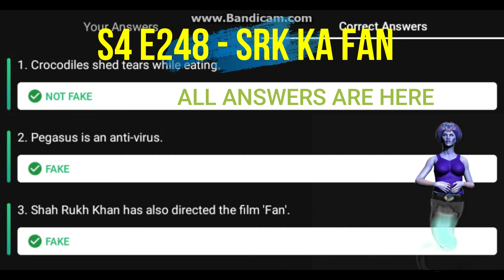Flipkart FAKE OR NOT Quiz Answers S4 E248 | 17 AUG 2021 | 100% Correct Answers | Play & WIN